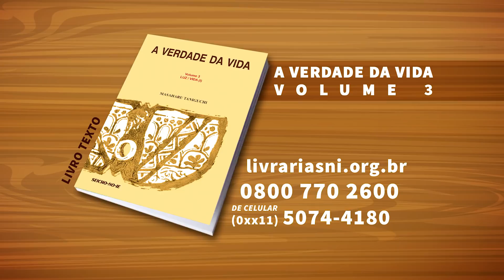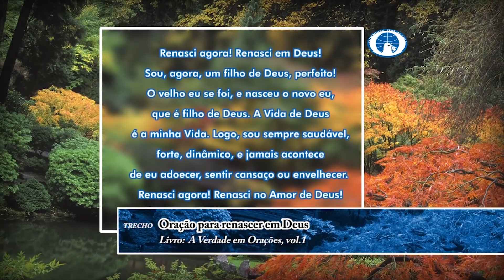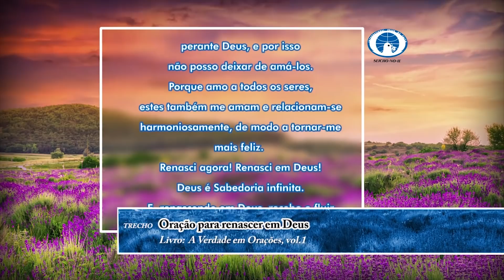Como treinar a mente nos pequenos momentos do dia a dia e sintonizar coisas boas na sua vida!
O homem não é corpo carnal

Conheça a SEICHO-NO-IE!

Faça parte do “Modo Feliz de Viver em Harmonia com a Natureza”.

Aqui você encontrará ensinamentos sobre gratidão, perdão, amor, prosperidade e como ser cada vez mais feliz.

A Seicho-No-Ie possui algumas práticas que irão auxiliá-lo nesta nova fase da sua vida – em que somente coisas boas acontecerão!

Como conseguir isso?
Você vai saber como ter bons pensamentos, aprender o poder da expressão “muito obrigado” e como viver em harmonia com todas as coisas e fatos. Comece com os seguintes passos:
Agradeça a todas as coisas do Universo.

Agradeça pelo fato de estar vivo. Reconheça que você já é feliz, aqui e agora, mas que pode melhorar ainda mais.

Agradeça a teu pai e a tua mãe, agradeça teu marido ou a tua mulher.

Agradeça seus filhos, agradeça a todas as pessoas e todas as coisas.

Agradeça também a todos os acontecimentos do seu dia a dia.
Conserve sempre o sentimento natural

Viva com naturalidade. Torne-se contente com aquilo que é natural.

Respeite sua família, seja gentil com as pessoas, respeite a individualidade dos outros.

Agradeça a situação tal qual ela se apresenta.
Manifestar o amor em todos os atos.

Só o coração que ama também é amado. Capriche, faça tudo com amor!!!

Com amor tudo é resolvido. Ame irrestritamente,
Ame, Ame verdadeiramente, não cobre algo em troca.

Ser atencioso para com todas as pessoas, coisas e fatos.
Seja cuidadoso com tudo e com todos, pois tudo é vida de Deus.
É agora! Não existe tempo a não ser o agora! Mude sua postura, seus pensamentos e veja como tudo ao seu redor será transformado em um ambiente harmonioso.

Um pequeno gesto atencioso pode comover os outros, mais do que um belo sermão.

Ver sempre as partes positivas das pessoas, coisas e fatos, e nunca as suas partes negativas.

De agora em diante, toda vez que pronunciar algo, elogie as qualidades do próximo. Nunca fale mal de ninguém.

A Seicho-No-Ie te convida para conhecer os Ensinamentos que vem transformando a vida das pessoas, venha para nossa família! Seja um praticante da Seicho-No-Ie!

Estamos sempre de portas abertas para recebê-los(as) em nossas atividades! Venha sentir o poder transformador de Deus por meio da prática da gratidão, da meditação e da purificação mental e espiritual, que torna tudo possível!

Estamos te esperando:
Você, com certeza, encontrará uma atividade da Seicho-No-Ie, próximo a sua residência: Entre em contato com as sedes locais e verifique outros endereços: